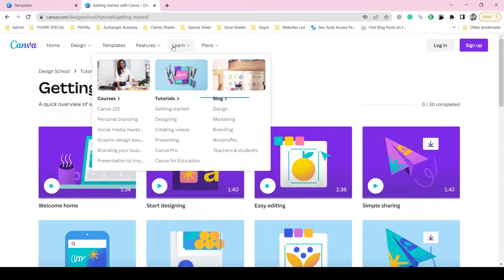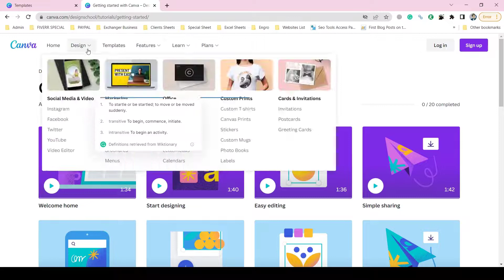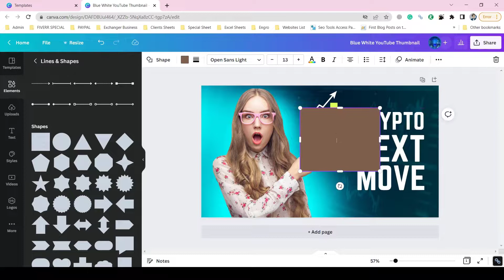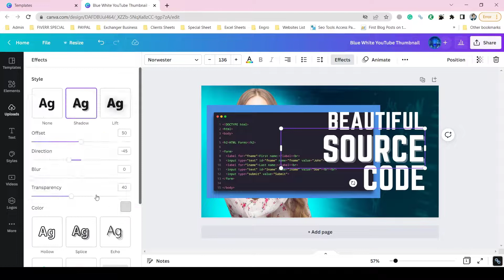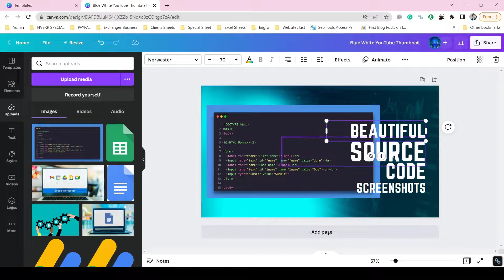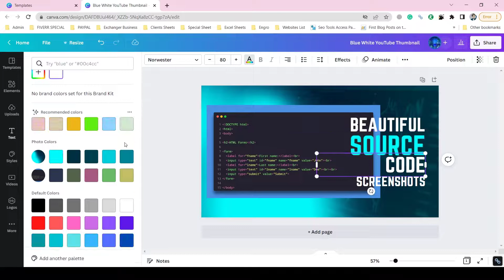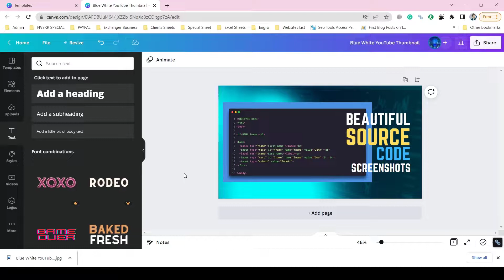Canva Tutorial - Design Thumbnails Like a Pro with Canva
How to Design Thumbnails Like a Pro with Canva

In this video, we'll show you how to use the powerful design tools in Canva to create beautiful thumbnail designs for your videos. You'll learn how to add text, graphics, and effects to your thumbnails, and we'll give you some tips on how to make them stand out. So if you're looking to create some snazzy thumbnail designs for your next video project, then watch this video!

Timestamps:
Intro 0:00
Selct Canva Template: 1:07
Edit Canva Template: 1:40
Export Canva Pro Template: 6:32